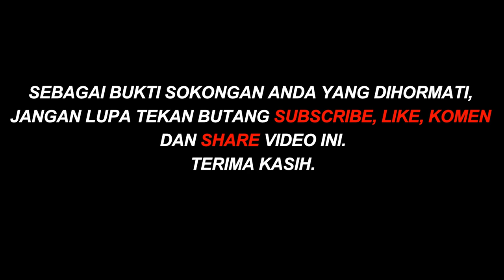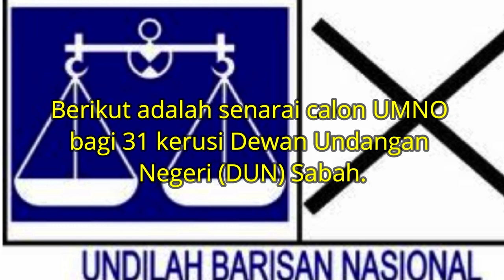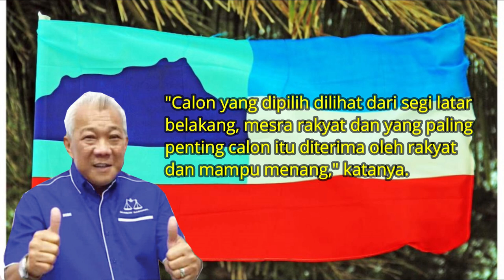Senarai penuh 31 calon BN Bagi PRN Sabah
Senarai penuh 31 calon BN Bagi PRN Sabah. Musa Aman tiada dalam senarai. Barisan Nasional (BN) mengumumkan akan bertanding 31 daripada 73 kerusi Dewan Undangan Negeri (DUN) Sabah pada pilihan raya negeri (PRN) yang dijadualkan pada 26 September ini.
Pengerusi BN Sabah, Datuk Bung Moktar bertanding di DUN Lamag . Amat mengejutkan , bekas Ketua Menteri Sabah, Tan Sri Musa Aman setakat ini tidak tersenarai sebagai calon begitu juga Seorang lagi pemimpin UMNO Sabah, Datuk Seri Abdul Rahman Dahlan, bekas menteri di Jabatan Perdana Menteri juga tiada dalam senarai calon.
Berikut adalah senarai calon UMNO bagi 31 kerusi Dewan Undangan Negeri (DUN) Sabah.
Banggi - Akram Ismail
Bengkoka - Harun Durabi
Pitas - Sufian Abdul Karim
Tempasuk - Mohd Arsad Bistari
Usukan - Datuk Seri Salleh Said Keruak
Pantai Dalit - Jasnih Daya
Karambunai - Datuk Yakub Khan
Darau - Datuk Jumat Idris
Tanjung Aru - Mohd Reduan Aklee
Tanjung Keramat - Shahelmy Yahya
Pantai Manis - Mohd Tamin @ Tamin Zainal
Bongawan - Ag Lahap Ag Bakar @ Ag Syairin
Lumadan - Datuk Kamarlin Ombi
Sindumin - Sani Miasin
Kemabong - Datuk Raime Unggi
Telupid - Abdul Wahab Abdul Ghani
Sugut - Datuk James Ratib
Gum-Gum - Suhaimi Nasir
Sungai Manila - Mokran Ingkat
Sungai Sibuga - Mohamad Hamsan Awang Supian
Sekong - Hazulizah Md Dani
Kuamut - Juhari Janan
Lamag - Datuk Seri Bung Moktar Radin
Sukau - Datuk Jafry Ariffin
Tungku - Momen @ Abd Momen Anchai @ Anghai
Kunak - Halid Harun
Sulabayan - Abdul Manan Indanan
Balung - Hamild @ Hamid Awang
Kukusan - Chaya Sulaiman
Tanjung Batu - Andi Muhammad Surady Bandy
Paginatan - Junaidi Sahat